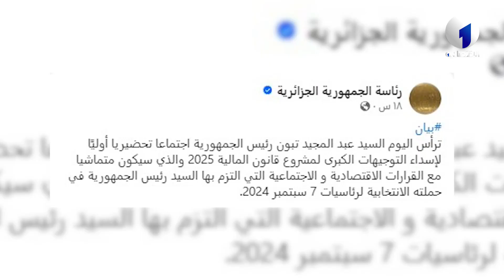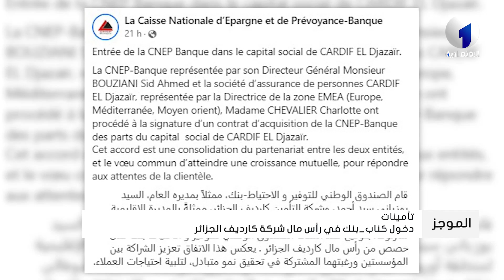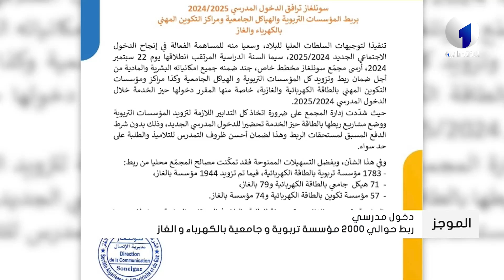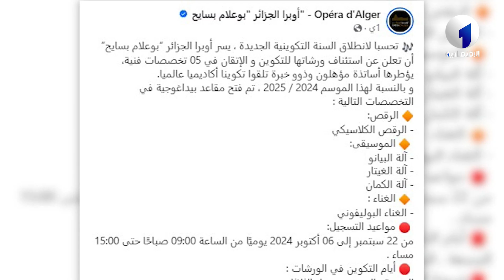موجز أخبار الاقتصادية الأولى ليوم الجمعة 20 سبتمبر 2024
موجز  أخبار الاقتصادية  الأولى  ليوم  20 سبتمبر 2024
قناة الاقتصادية الأولى
التردد: 10922
الترميز : 27500
معامل الترميز : 7 / 8
الإتجاه : أفقي
قمر نايلسات
موقع ويب: